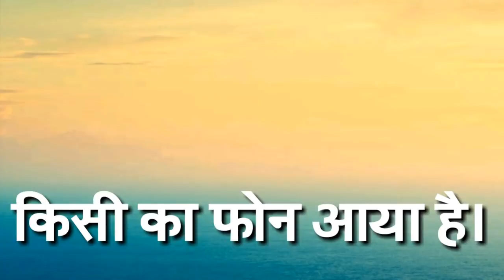लुका छुपी फिल्म VS बिल्लू | Luka Chuppi Movie VS Billu | Kartik Aryan | Kriti Sanon | Pagal Billa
Billu VS Luka Chuppi Funny Call

बिल्लू VS लुका छुपी  फन्नी काॅल

Last Tak Jaroor Dekhe Tab Hi Maja Aaye Ga.

अंत तक विडियो जरूर देखे तब ही मजा आएगा ।

Dosto Agar Es video ko Dekh kar HAS HAS kar pagal hona hai toh ye video last tak dekhna ओ के 0K

दोस्तों अगर इस विडियो को देख कर हँस हँस कर पागल होना है तो विडियो पुरा लास्ट तक देखना 0K

Comment Jaroor Kare ki video kaisa Laga

कौमेन्ट जरूर करे की विडियो कैसा लगा ।

Are Bhai Ye Kya Aap Ne Abhi Tak Channel Ko Subscribe Nahi Kiya Hai Toh Kar Le Aur Sath Me Dikh Rahe Bell Wale Icon Pe Click Kar Ke Hamare Aise Hi Majedar Comedy Video Ki Notification Sabse Pahale Pay THIK HAI 😃😃

अरे भाई ये क्या आप ने अभी तक चैनल को सब्सक्राइब नहीं किया है तो कर ले और साथ मे दिए गए घंटे को भी बजा ले हमारे ऐसे ही मजेदार काॅमेडी विडियो की सुचना सबसे पहले पाए । ठीक है 😃😃

चेतावनी - कृपया ध्यान दे इस विडियो का मकसद किसी की इंसल्ट करना या भावनाओ को ठेसे पहुंचाना नहीं है ये विडियो केवल मनोरंजन के लिए बनाया गया है । कृपया इसे दिल पर न ले कही और ले क्योंकि हम सभी कलाकारों का सम्मान करते है। धन्यवाद